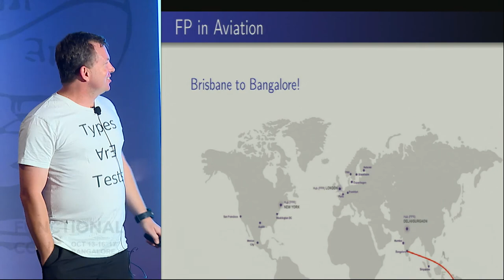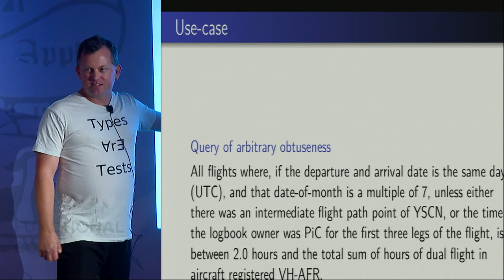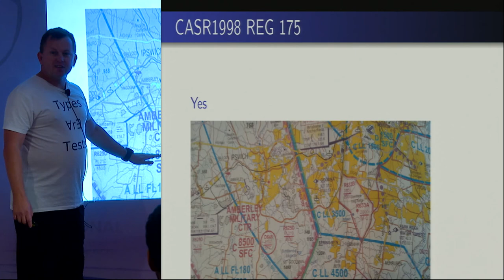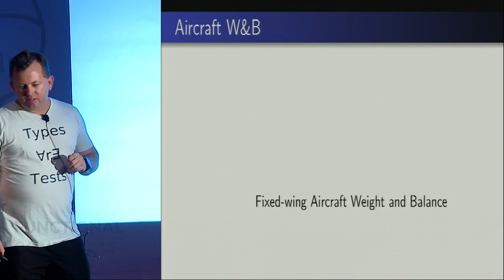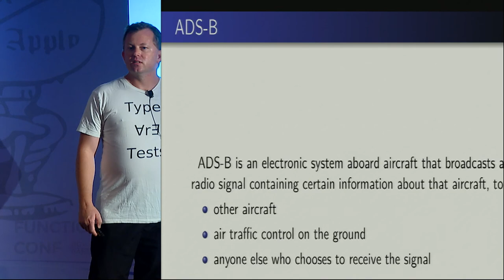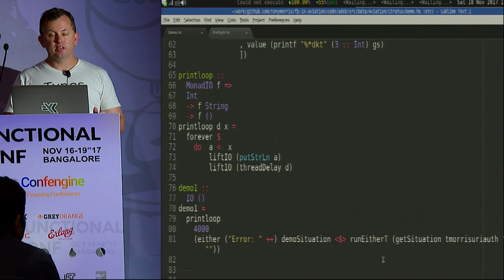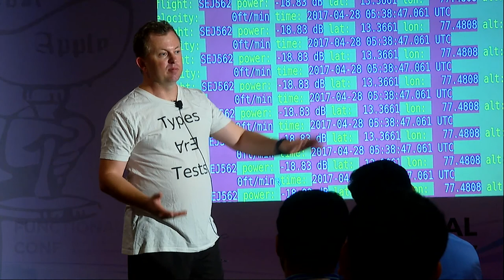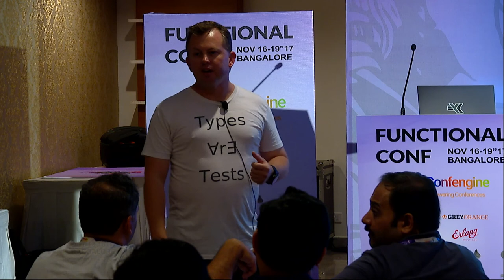Functional Programming in Aviation by Tony Morris at FnConf17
In this talk & demo, we have a look at some of the low-hanging problems in general aviation and how functional programming can be applied to provide significant improvements in efficiency and air safety. The current solutions to problems such as navigation, traffic/terrain collision avoidance and weight/balance calculations will be demonstrated to the audience, mostly for amusement. More seriously, we will have a look at the legacy that has led to the way things are, and how to improve by applying our programming skills.

We will look at:

how aviation safety is regulated.
how aeronautical services are provided to flight operators.
how aeronautical navigation is conducted and regulated.
how the weight and balance for a flight is conducted.
the methods by which aircraft and ground coordinate between each other.
We will see:

some real (and basic) data management problems in aviation, that very obviously threaten safety, then solve them, using programming.
we will see a live demonstration of aeronautical navigation methods, investigate incident reports where lives were lost as a result, and consider how our programming skills can yield improvements, possibly even save lives.
we will conduct a real weight&balance calculation for a flight, then once hilarity inevitably ensues, we will look at the problems that arise by this method, then solve them using data structures and functional programming. Some
of these practical problems are obvious, even to a non-aviator, and the predictable incident reports are the end result.
finally, we will have a look at a live demonstration of a software defined radio (SDR), receiving ADS-B transmissions from aircraft (live), an AHRS implementation and GNSS receiver using off-the-shelf, low-cost parts. We will look at why these instruments are helpful to aircraft pilots and interact with that device using the Haskell programming language.